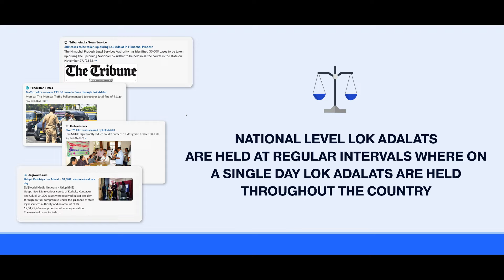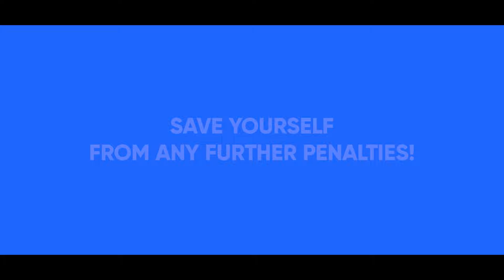Lok Adalat 2023 | First National Lok Adalat 2023 to be Held on 11th February | Park+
A Lok Adalat is a quasi-judicial court set up to judge specific cases. It is presided over by a panel of judges and aims to provide a speedy and cost-effective resolution to disputes. The Delhi Traffic Police has set up a Lok Adalat for the payment of challans. This system allows motorists who have received challans for a traffic violation to pay their fines at a discounted rate. In addition, the Lok Adalat also provides an opportunity for motorists to have their cases heard in a fair and impartial manner. This system has proved to be popular with the public and has helped to reduce the backlog of cases in the Delhi Traffic Court.

00:00 Intro
00:04 Check Challan with Park+
00:10 How to Pay Challan Easily
00:20 Lok Adalat
00:25 What is Lok Adalat
01:06 How'll Park+ help
01:10 How to Apply For Lok Adalat
01:25 Outro